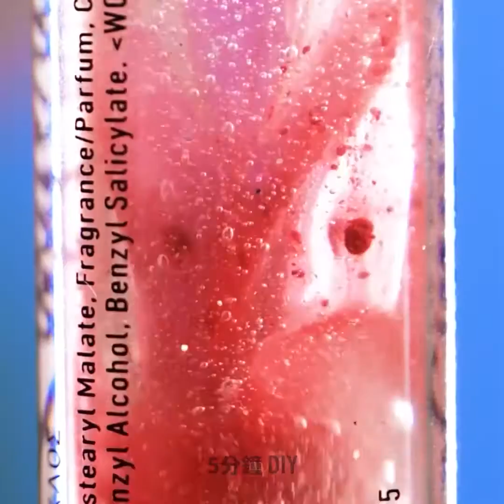真正有效的超驚人美容竅門！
您一定要知道的超酷炫日常生活小技巧！快來觀看我們的影片並寫下筆記吧！

0:30 – 頭上也要塗防曬霜
0:44 – 如何避免胸部出汗
1:22 – 如何讓腳保持乾燥清爽
1:36 – 輕鬆去除頭皮屑
1:47 – 如何擁有可愛的捲髮